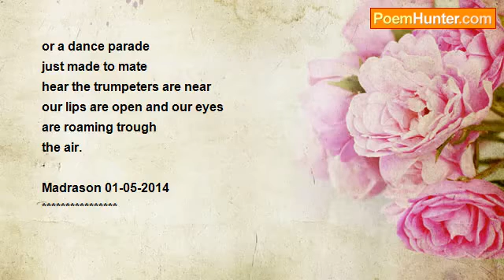Madrason gedicht, poem; Eruptions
You can turn of the sound, geluid event uitzetten en op spatie drukken om pauzes en rustig te kunnen lezen, press space to take time to read the poems and than press space again.